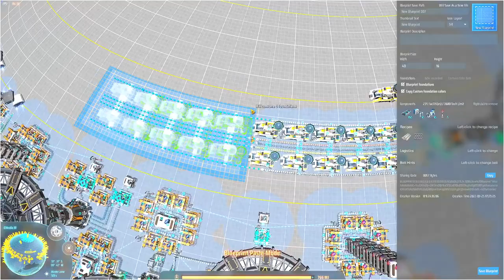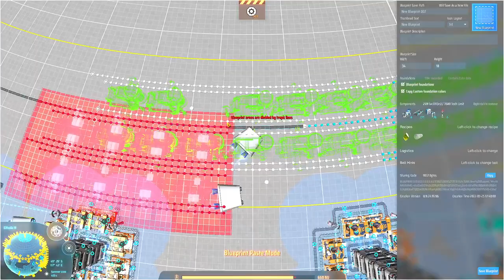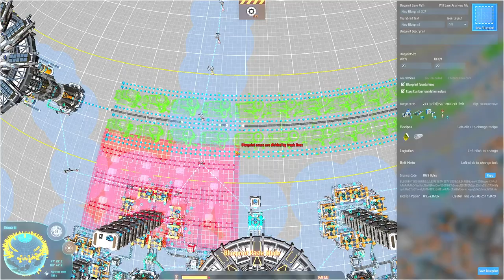💫Dyson Sphere Program - Finalizando a parte química para iniciar a esfera de Dyson. EP18